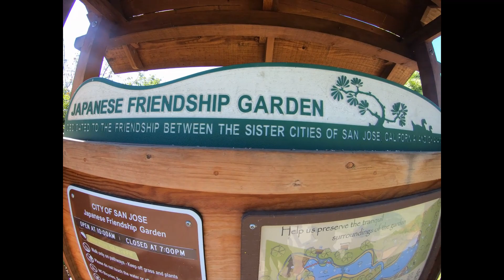Japanese Garden in San Jose, California-Hp Vi Vu.